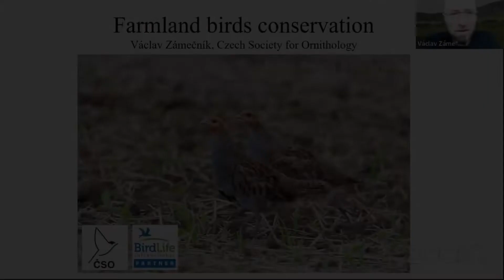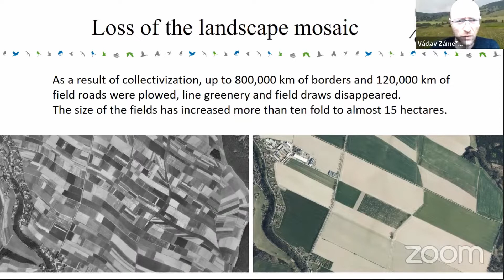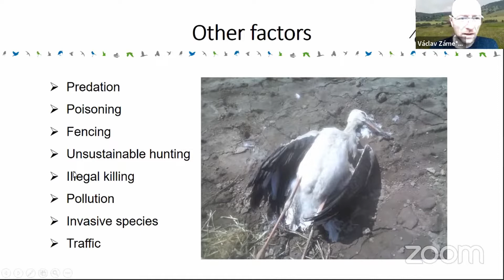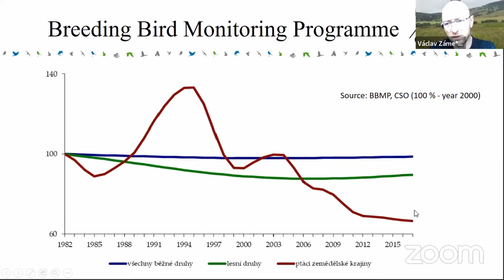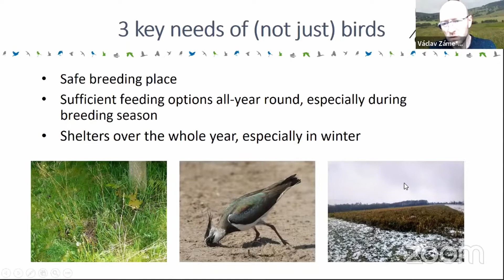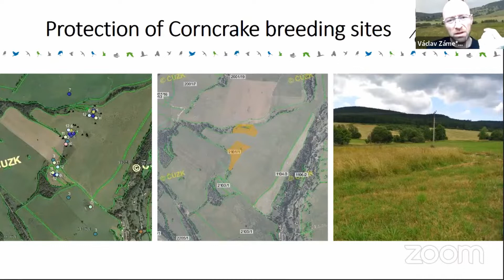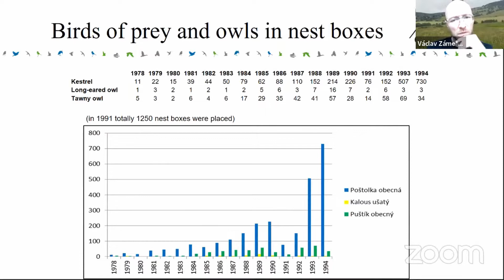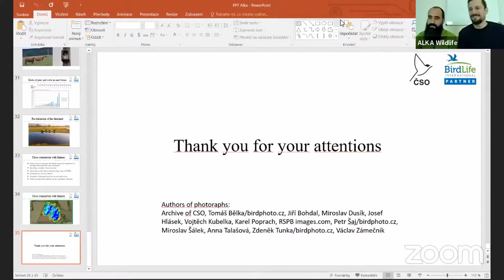Václav Zámečník - Decrease of birds in agricultural landscapes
Václav Zámečník
Czech Ornithological Society
Decrease of birds in agricultural landscapes

The results of common bird species monitoring show that birds in the agricultural landscape are declining the most in our country. Since 1982 alone, their numbers have fallen by about a third. The main reasons for the loss of birds in the agricultural landscape include changes in farming methods and the overall approach to the landscape, especially the drainage of wetlands in the last century or the socialist consolidation of land. The use of pesticides and rapid mechanization has also contributed to the decline in the abundance of many bird species. The CSO has been intensively involved in the protection of farmland birds since 2003. Thanks to research and practical experience, we are already able to define major threats and how it is possible to ensure their protection.